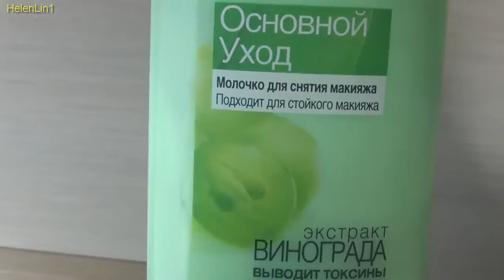Essence:Gel Eye Pencil waterproof & Effect Long-lasting Eye Pencil Review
В это видео я покажу и расскажу о двух карандашах для глаз
Gel Eye Pencil waterproof  &  Effect Long-lasting Eye Pencil
и тест на воду.
Gel Eye Pencil waterproof  06 robo-cop
Effect Long-lasting Eye Pencil  01 black blaze

The Engagement
Silent Partner
Кантри и фолк | Романтическое